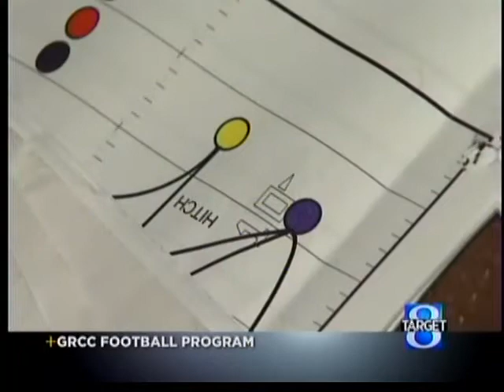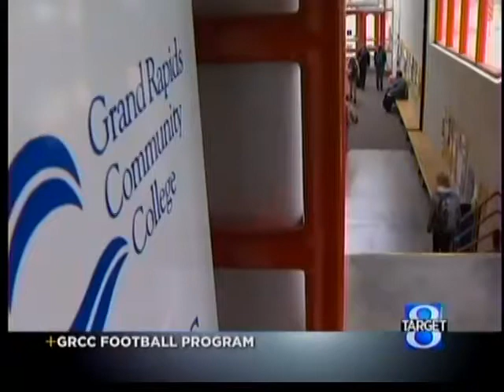GRCC investigating football program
One player had to leave school because he was evicted.